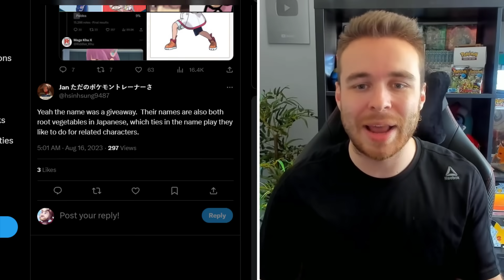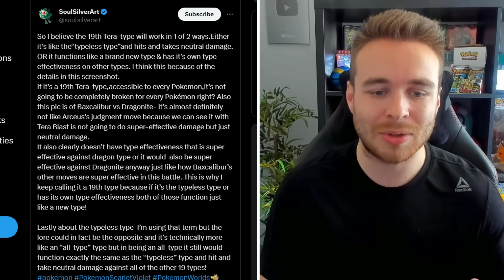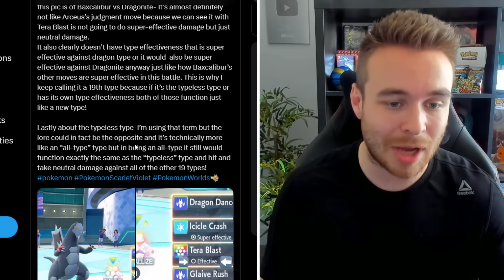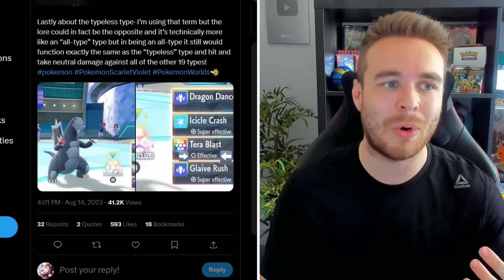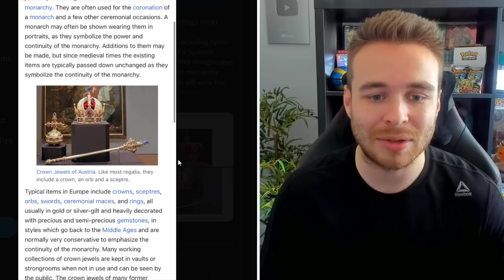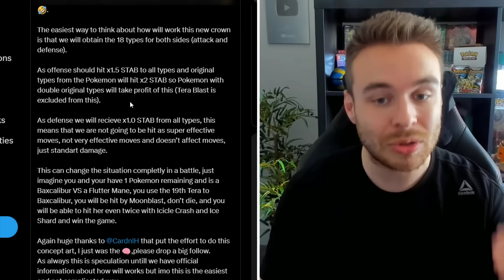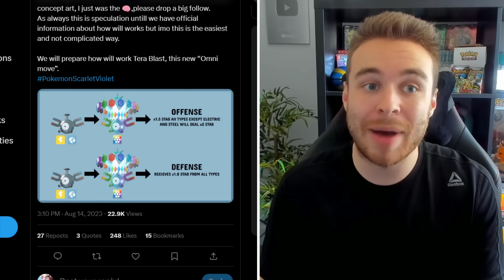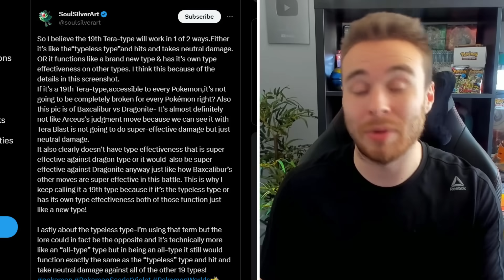POKEMON NEWS! NEW GEN 5 REMAKE HINTS! 19TH TERA TYPE BREAKDOWN! Pokemon Scarlet & Violet DLC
NEW Pokemon Gen 5 Remake hints! We also have new breakdowns for the 19th Tera Type for the Scarlet & Violet DLC! How will the new gameplay feature work for the Teal Mask DLC & The Indigo Disk DLC? Let's go over some more of the new details that you missed for the Teal Mask & Indigo Disk DLC!